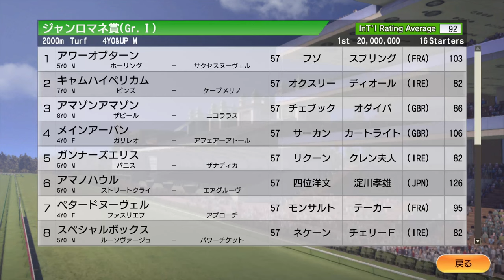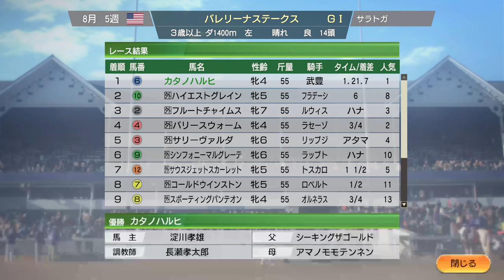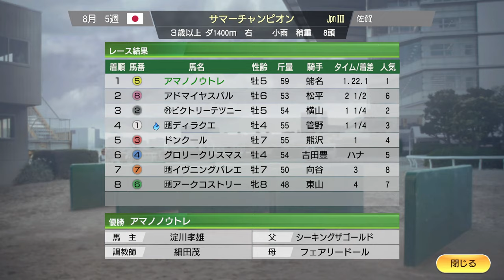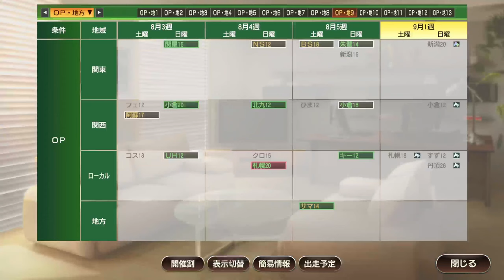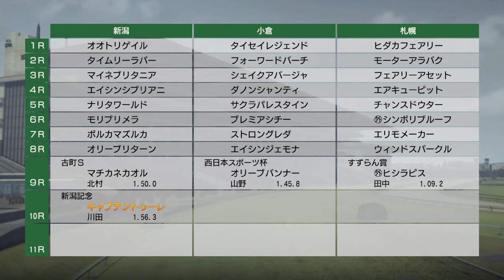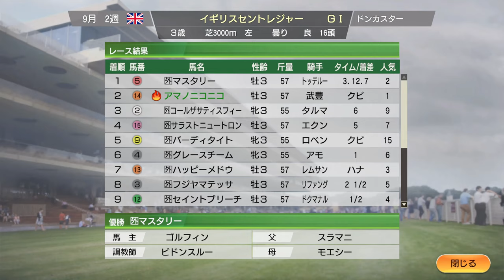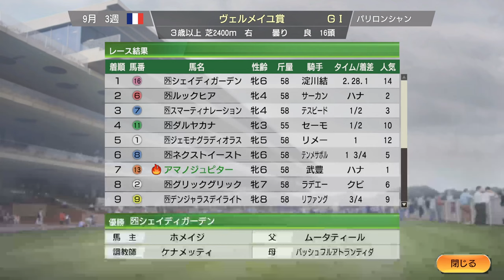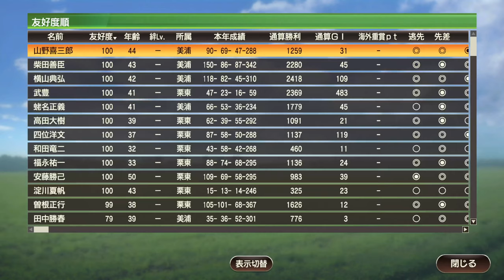【ウイニングポスト9 2021】2009年8月4週～9月3週 秋競馬スタート Live 【185：競馬ゲーム 】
【186】2009年9月4週～10月4週 ダブル三冠達成なるか？秋華賞＆菊花賞：

‹ルール›
1. 史実馬＋スーパーホースの合計の所有は年2頭のみ（ただし最初の2年は年3頭までOK）
2. クラブ所有後はクラブに年3頭まで史実馬＋スーパーホース所有OK
3. 吉野ファームグループを破って生産賞をゲット！（達成済）
4. レースで1番人気時は戦法を変えることができない

0:00 スタート

35:00 ブエナビスタ、デルマーオークスで最後尾から直線一気でぶっちぎり勝利
46:40 フランケル、柵越え！
1:38:30 キンシャサノキセキ、セントウルSで他馬を置き去りにする圧勝。阪神コースレコード！